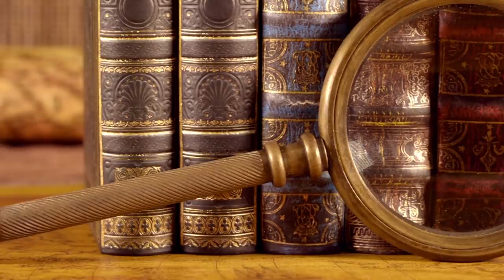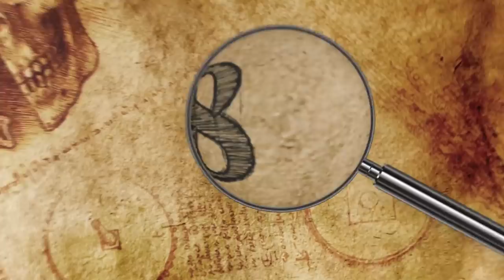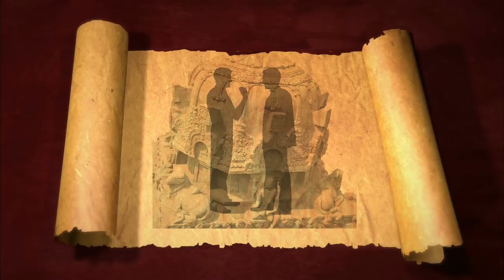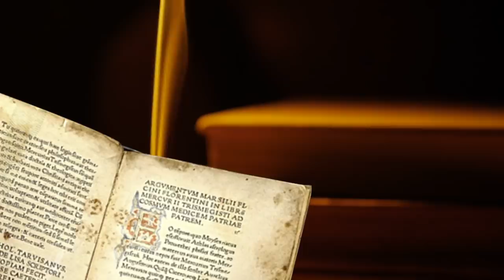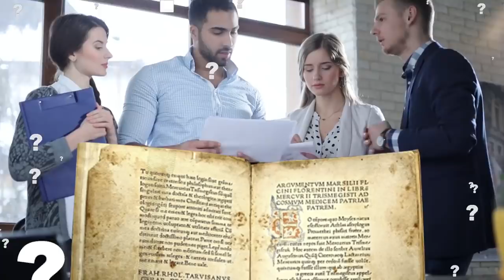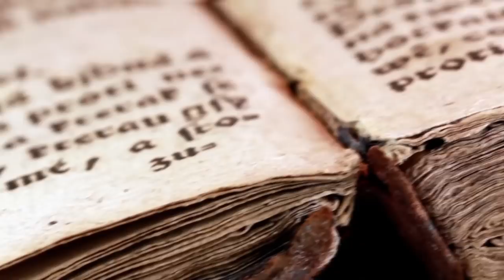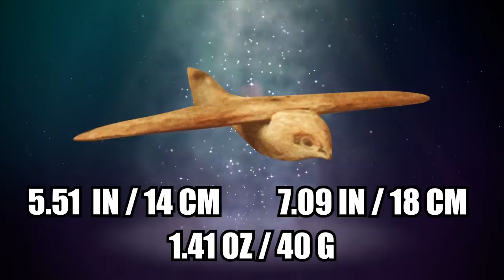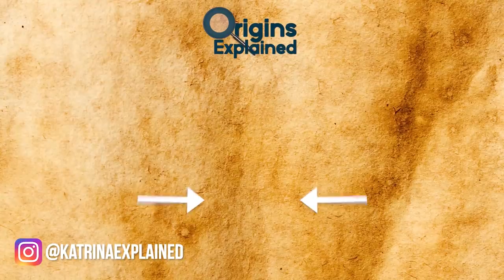Top 9 MYSTERIOUS Discoveries Science STILL Can't Explain!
Hi, it’s Katrina! From the mysterious key to the philosopher’s stone to an entire civilization that suddenly vanished, here are nine discoveries that science can’t explain.

9. Flexible Glass
Flexible glass is still in development now, in 2020! But it looks like someone in Roman times already made it happen thousands of years ago. Glass that would bend, and not break. Several ancient texts mention that there was a material known as flexible glass in ancient Rome, during the reign of Tiberius Caesar.

8. Disk Of Death
In 1964, archaeologists digging near the base of the Teotihuacan Pyramid of the Sun discovered a slate disk featuring a morbid, grinning skull with a protruding, red tongue, surrounded by a halo. They took it to the National Museum of Anthropology in Mexico City, where it remains today.

7. Vettuvan Koil
The Vettuvan Koil is an ancient unfinished Hindu cave temple in the southern Indian state of Tamil Nadu. Its name translates to both “heaven of sculptors” and “the temple of the slayer.” Carved from a single granite rock between the 8th and 9th centuries, it’s the Pandya Dynasty's only surviving monolithic temple.

6. Hermetica
The Corpus Hermeticum, or the Hermetica, is a multi-volume literary work attributed to a mythical ancient Egyptian sage named Thoth, whose wisdom transformed him into a God. These texts have been immensely important in the history of Western thought and deeply influenced the Greeks, and includes a lot about alchemy and the occult. This is some deep stuff!

5. Vitrified Forts
Scotland is full of stories and legends, but one mystery has puzzled historians for over 200 years!  In the 18th-century an official survey in the  Scottish Highlands uncovered an ancient Iron Age fortress. While this is already interesting, it turns out that this fort was made of stones that had somehow fused together.

4. Wolfsegg Iron
Also called the Salzburg Cube, the Wolfsegg Iron is a small, cube-shaped iron mass that was found buried in Wolfsegg am Hausruck, Austria in 1885. It weighs roughly 28 ounces (785 grams) and measures 2.6 by 2.6 by 1.85 inches (6.7 by 6.7 by 4.7 cm). The object has four flat-ish sides and two convex sides that are opposite one another, as well as a deep groove all the way around it. It was covered in a thin layer of rust.

3. Emerald Tablet
Also called the Smaragdine Tablet or the Tabula Smaragdina, the Emerald Tablet is said to be a part of the Hermetica and was supposedly written by the same man-turned-god,  Thoth or Hermes Trismegistus. It is a tablet made of green stone, said to contain the secrets of the universe. Legend goes that the tablet was found in a cave tomb under the statue of Hermes in Tyana.

2. The Saqqara Bird
Also called the Saqqara Glider, the Saqqara Bird is a small wooden figurine dating back to 200 B.C. An archaeological expedition uncovered it in an Egyptian tomb in 1898. The 2,200-year-old object, made from sycamore maple wood, looks like a bird, but also bears an uncanny resemblance to an airplane, earning it the classification of an out-of-place artifact.

1. Who Were The Teotihuacanos?
Scientists have long struggled to learn more about the little-known Mesoamerican culture that inhabited Teotihuacán, a pre-Aztec city located 30 miles northeast of Mexico City.